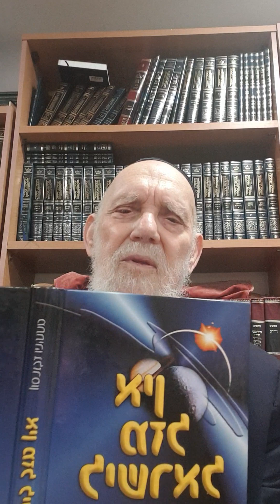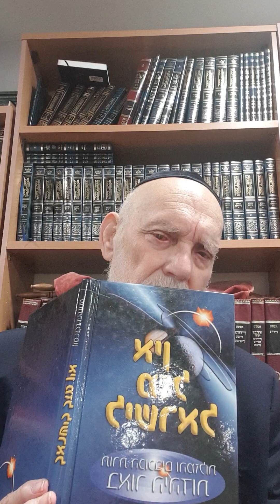חדש שבט מזל דלי לימינו אלה - הרצאה מתתיהו גלזרסון